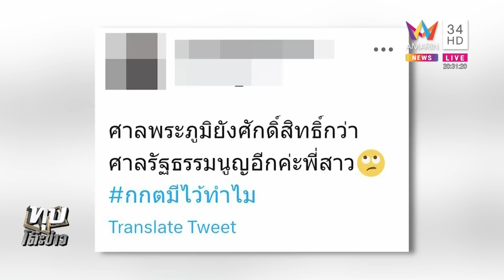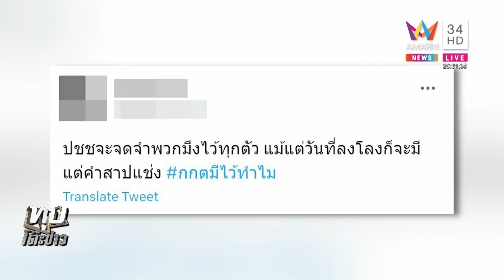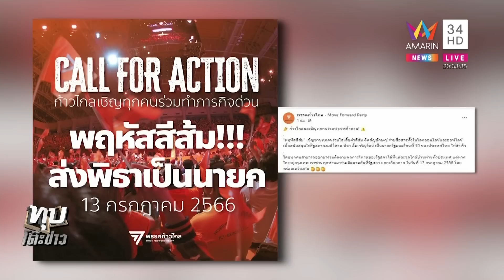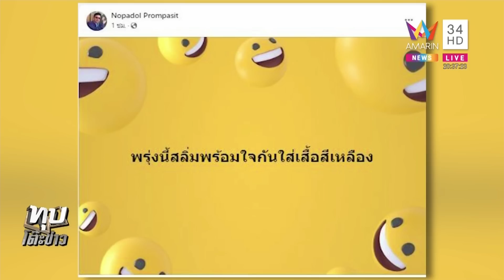เปิดรายชื่อ กกต. ส่งศาลฯ เชือด "พิธา" พ้น ส.ส. สกัดนั่งนายกฯ | ทุบโต๊ะข่าว | 12/7/66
เปิดรายชื่อ กกต. ส่งศาลฯ เชือด "พิธา" พ้น ส.ส. สกัดนั่งนายกฯ